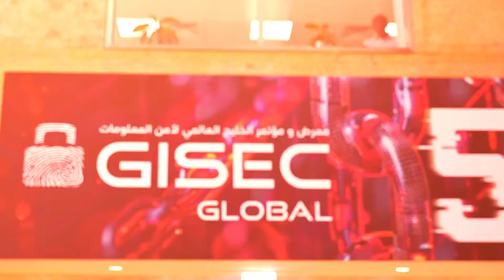Huawei's Cybersecurity Blueprint Unveiled at GISEC 2025 | Sultan Mahmood Malik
Discover how Huawei is fortifying its cybersecurity measures in this exclusive session from GISEC 2025. Sultan Mahmood Malik, Huawei's cybersecurity expert, shares insights into the company's strategies to combat emerging cyber threats.

Key Highlights:

🟥 Strategic Initiatives: Huawei's approach to proactive cybersecurity.
🟩 Technological Innovations: Advanced tools and solutions in development.
🟨 Global Collaborations: Partnerships enhancing security frameworks.
🟦 Future Roadmap: Huawei's vision for a secure digital landscape.
Hootsuite